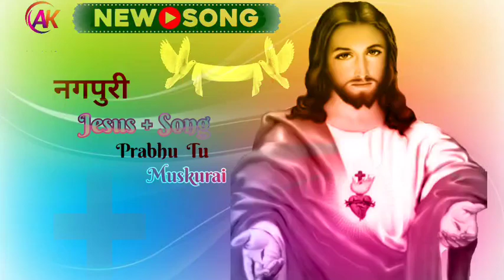Nagpuri Jesus song + Prabhu tu Muskurai ❤️❤️❤️💓💓💓💓💓